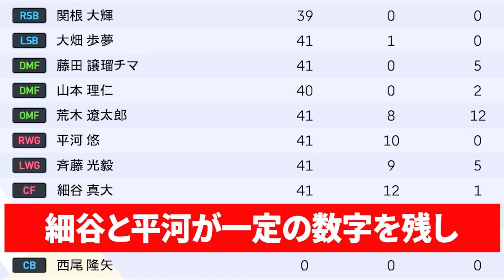【U-23日本代表】Jリーグに参戦したら優勝できるのか？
【全能力MAXの最強選手がFIFAランク最下位国に何人加わればW杯優勝できるか？】

【全能力MAXの最強選手が日本代表に11人いれば勝てない国はない説！】

【全能力MAXの最強選手が日本代表に何人加わったらW杯優勝できるのか？】

【PR】【日本代表ユニフォーム購入はこちら】

credit
JAPAN FACE PACK 1.00:MONTATSU
JAPAN FACE PACK 2.00:MONTATSU
MENU MOD:PESNewupdate
Ball Server:Hawke
Kit Server:Juce, DarenY00, KelpDaKelvin, Cesc Fabregas
ML Manager Mod:Hawke

KIT PACK 2023:
Clubs:
Txak, Meryoju, Eder Mello, Kit Man Cal, Lobosemillas, RainP0322, AbRockyFalls_We, Waserin_Pes, J.Kit Editor, Il Sarto di PES, GronKaroglan, Antonio.G, PES Kitmaker_DREAMER, Juaniyo, PES Kits Ekstraklasa, kitsforwepes.com, DynamoForever, CuervoGameplays, Hadad

Kits para el parche:
Championship:
Reading, Wycombe, Rotherham (Antonio.G)
Barnsley, Middlesbrough, Coventry (Sando)

LaLiga Santander:
Elche (Txak)
Almeria, Girona, Vallecado, Villarreal, (Meryoju)

LaLiga Smartbank:
Mallorca (Juaniyo)
Espanyol, Leganes (Txak)
Alcorcon, Cartagena, Castellon, Fuenlabrada,  Las Palmas, Leganes, Lugo, Malaga, Mirandes, Oviedo, Ponferradina, Rayo, Sabadell, Sporting, Tenerife, Zaragoza (Meryoju)

Other Europe:
Crvena Zvezda (Meryoju)
Ludogorets, Astana, Qarabag (Antonio.G)
Cluj, Omonia, Wolfsberger (Txak)

Kits en modo Kitserver para todas las ligas del juego, mas las ligas adidas (Bundesliga, J. League, Liga MX), todos los equipos de la Libertadores, 25 equipos extra Europeos y Esperance Tunis de Africa

Logo UCL: Red Bull Salzburg, Midtjylland, Dortmund, Leipzig, Monchengladbach, Munchen, Barcelona, Real Madrid, Atletico, Sevilla, Marseille, PSG, Manchester City, Manchester United, Liverpool, Chelsea, Atalanta, Juventus, Internazionale, Lazio, Zenit, Lokomotiv Moskva, Brugge, Ajax, Istambul, Olympiacos, Dynamo Kyiv
Logo UEL: Astana, Crvena Zvezda, Ludogorets, Molde, Qarabag, Hoffenheim, Leverkusen, Real Sociedad, Granada, Villarreal, Leicester, Tottenham, Milan, Napoli, Roma
Logo USC: Sevilla

Jleague2023 season kit：waserin

日本代表 カタールW杯ユニフォーム：waserin

 Kousuke Nakamura FACE:PESCOM CHANNEL
Seiya Maikuma FACE:PESCOM CHANNEL
Wataru Endo FACE:PESCOM CHANNEL

FC東京 PESCOMフェイスパック ver2024：PESCOM CHANNEL
ヴィッセル神戸 PESCOMフェイスパック ver2024：PESCOM CHANNEL
川崎フロンターレ PESCOMフェイスパック ver2024：PESCOM CHANNEL
柏レイソル PESCOMフェイスパック ver2024 ：PESCOM CHANNEL
ガンバ大阪 PESCOMフェイスパック ver2024：PESCOM CHANNEL
横浜Fマリノス PESCOMフェイスパック ver2024 ：PESCOM CHANNEL
コンサドーレ札幌 PESCOMフェイスパック ver2024：PESCOM CHANNEL
東京ヴェルディ PESCOMフェイスパック ver2024：PESCOM CHANNEL
湘南ベルマーレ PESCOMフェイスパック ver2024：PESCOM CHANNEL
名古屋グランパス PESCOMフェイスパック ver2024：PESCOM CHANNEL
浦和レッズ PESCOMフェイスパック ver2024：PESCOM CHANNEL
京都サンガFC PESCOMフェイスパック ver2024：PESCOM CHANNEL
アビスパ福岡 PESCOMフェイスパック ver2024：PESCOM CHANNEL
FC町田ゼルビア PESCOMフェイスパック ver 2024：PESCOM CHANNEL
鹿島アントラーズ PESCOMフェイスパック ver2024：PESCOM CHANNEL
サンフレッチェ広島 PESCOMフェイスパック ver2024：PESCOM CHANNEL
サガン鳥栖 PESCOMフェイスパック ver2024：PESCOM CHANNEL
セレッソ大阪 PESCOMフェイスパック ver2024：PESCOM CHANNEL
ジュビロ磐田 PESCOMフェイスパック ver2024：PESCOM CHANNEL
アルビレックス新潟 PESCOMフェイスパック ver2024：PESCOM CHANNEL

▼音声
■玄野武宏・四国めたん・青山龍星